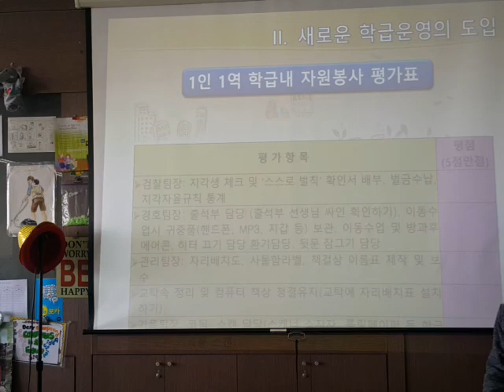주번 동료 평가 2